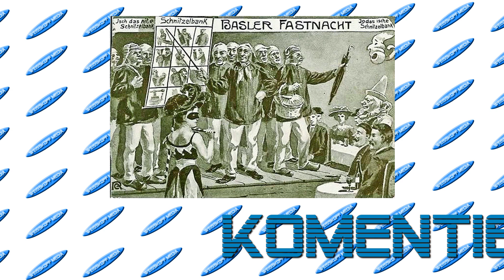Horburgschlurbi - All Good Things - Wagetaufi Kiwifrässer 03.02.2024